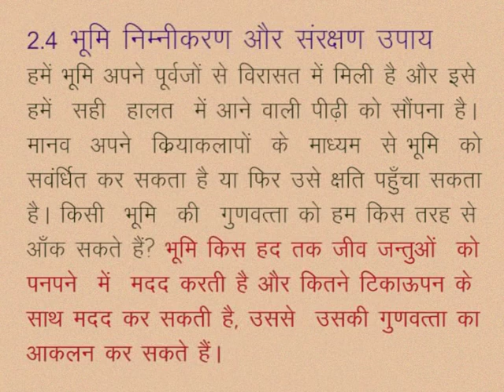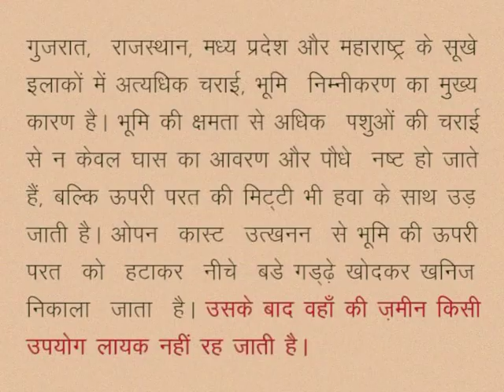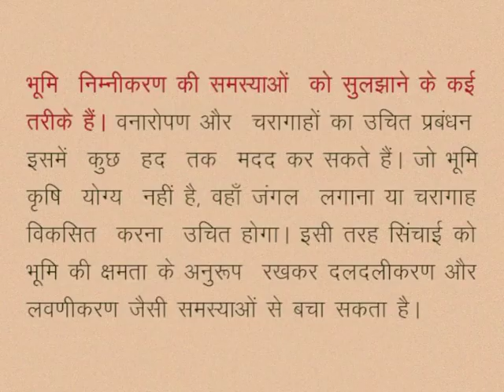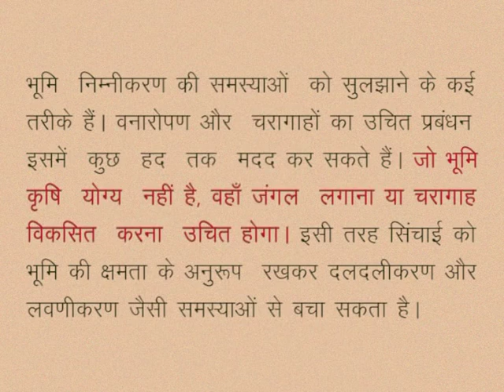CLASS 10th SOCIAL SCIENCE | CHAPTER 2 Land resources